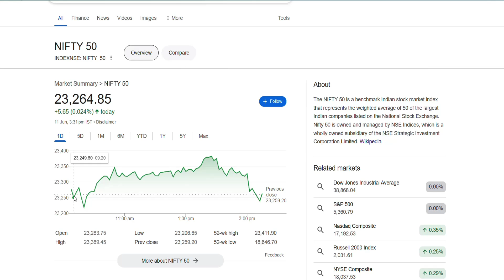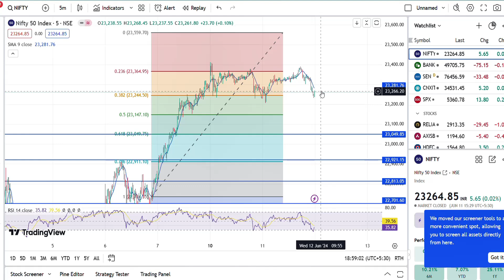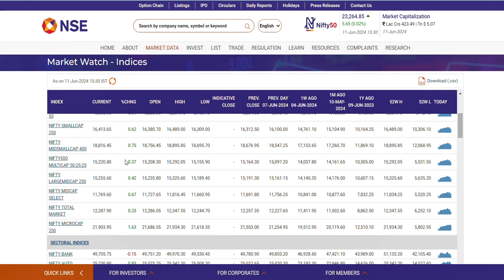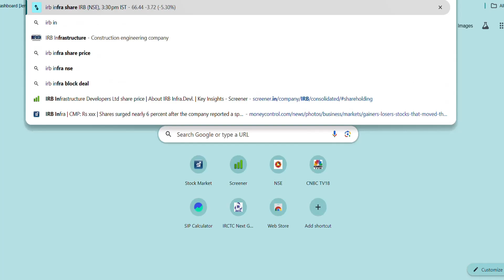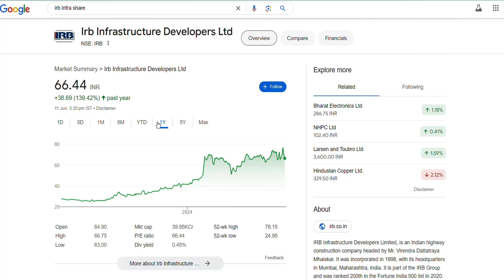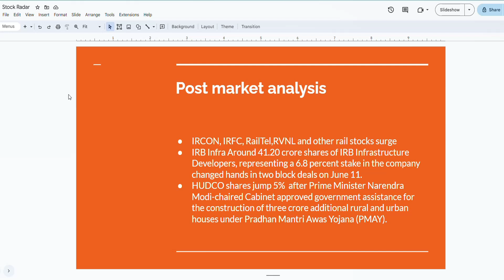IRCON, IRFC, RailTel,RVNL,IRB Infra,HUDCO